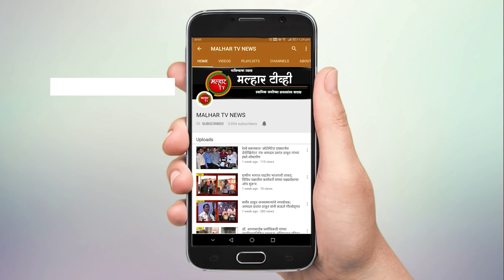इरशाळवाडी दुर्घटनेत अनाथ झालेल्या मुलांची विधानपरिषदेच्या उपसभापती डॉ. नीलम गोऱ्हे यांनी घेतली भेट